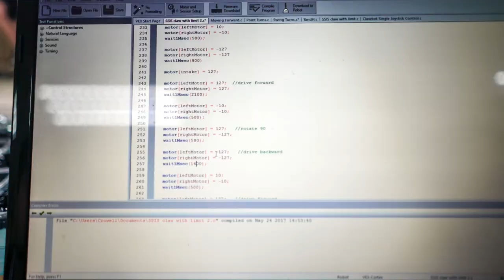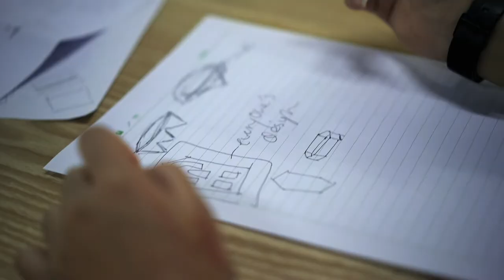The Dragon Dialogues - Yoonji, Episode 1